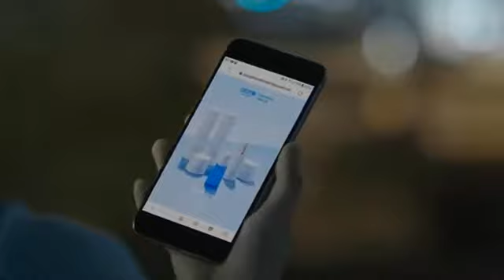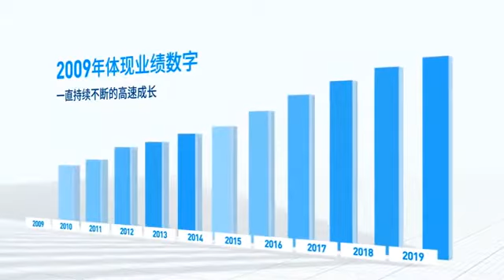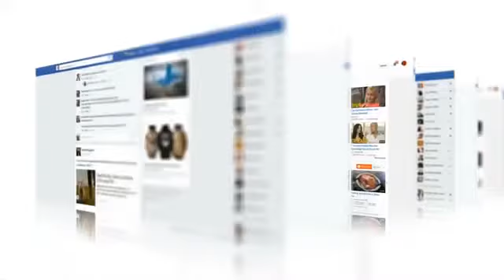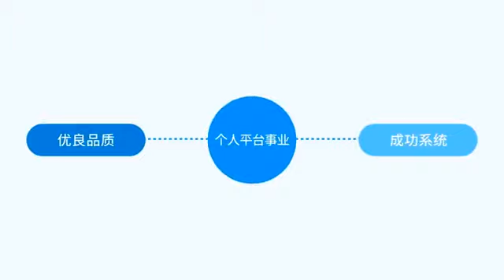成為全球流通業的樞紐/最佳創業平台_艾多美ATOMY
Line:shanjo
WeChat:shanjo